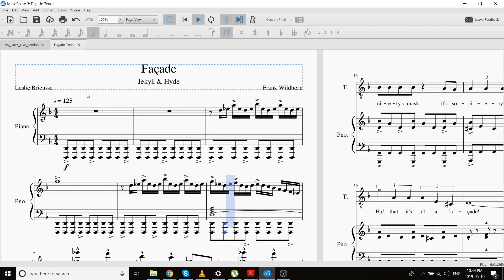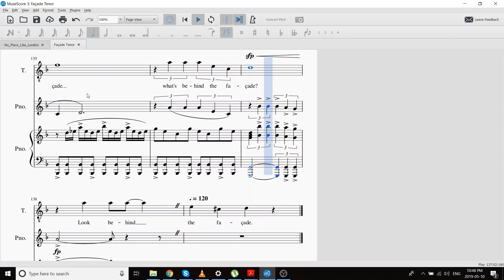Façade Tenor Guide